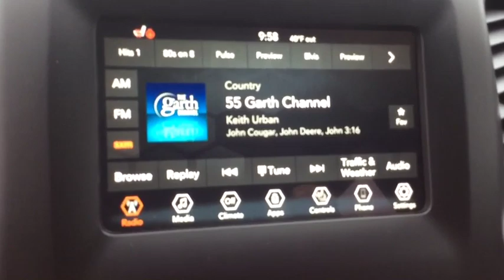2020 Jeep Cherokee Spokane, Spokane Valley, Post Falls, Deer Park, Airway Heights, WA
New 2020 Jeep Cherokee available in Spokane, Washington at Dishman Dodge Ram Chrysler Jeep. Servicing the Spokane Valley, Post Falls, Deer Park, Airway Heights, WA area.
2020 Jeep Cherokee Latitude Plus - Stock#: 9526N - VIN#: 1C4PJMLN9LD567427

3.734 Axle Ratio|Normal duty suspension|GVWR: 5,500 lbs|50 State Emissions|Autostick automatic transmission|Electronic Transfer Case|Automatic Full-Time Four-Wheel Drive|Engine oil cooler|Auxiliary transmission oil cooler|700CCA Maintenance-Free Battery w/Run Down Protection|160 Amp Alternator|Stop-Start Multiple VSM System|Towing Equipment -inc: Trailer Sway Control|1000# Maximum Payload|Gas-Pressurized Shock Absorbers|Front And Rear Anti-Roll Bars|Electric Power-Assist Speed-Sensing Steering|15.8 Gal. Fuel Tank|Single Stainless Steel Exhaust|Permanent Locking Hubs|Strut Front Suspension w/Coil Springs|Multi-Link Rear Suspension w/Coil Springs|Steel Spare Wheel|Compact Spare Tire Mounted Inside Under Cargo|Clearcoat Paint|Body-Colored Front Bumper w/Black Rub Strip/Fascia Accent|Black rear bumper|Black Bodyside Cladding and Black Fender Flares|Chrome Side Windows Trim|Body-Colored Door Handles|Body-Colored Power Heated Side Mirrors w/Manual Folding and Turn Signal Indicator|Fixed Rear Window w/Fixed Interval Wiper and Defroster|Deep Tinted Glass|Galvanized Steel/Aluminum/Composite Panels|Lip Spoiler|Black Grille w/Chrome Surround|Front license plate bracket|Liftgate Rear Cargo Access|Roof Rack Rails Only|Fully Automatic Projector Beam Led Low/High Beam Daytime Running Headlamps w/Delay-Off|Front Fog Lamps|Perimeter/Approach Lights|LED Brakelights|Radio w/Seek-Scan, Clock, Speed Compensated Volume Control, Aux Audio Input Jack, Steering Wheel Controls, Radio Data System and Uconnect External Memory Control|6 Speakers|Integrated Roof Antenna|GPS Antenna Input|Integrated Voice Command w/Bluetooth|1 LCD Monitor In The Front|6-Way Passenger Seat -inc: Manual Recline, Height Adjustment and Fore/Aft Movement|60-40 Folding Split-Bench Front Facing Manual Reclining Fold Forward Seatback Cloth/Vinyl Rear Seat|Manual Tilt/Telescoping Steering Column|Leather/Metal-Look Steering Wheel|Front Cupholder|Rear Cupholder|Compass|Valet Function|Cruise Control w/Steering Wheel Controls|HVAC -inc: Underseat Ducts and Console Ducts|Illuminated glove box|Driver foot rest|Interior Trim -inc: Metal-Look Instrument Panel Insert, Simulated Wood Door Panel Insert, Metal-Look Console Insert and Chrome/Metal-Look Interior Accents|Full Cloth Headliner|Vinyl Door Trim Insert|Leather Gear Shift Knob|Day-Night Rearview Mirror|Driver And Passenger Visor Vanity Mirrors w/Driver And Passenger Illumination|Full Floor Console w/Covered Storage, Mini Overhead Console w/Storage and 3 12V DC Power Outlets|Front And Rear Map Lights|Fade-To-Off Interior Lighting|Carpet Floor Trim|Cargo Area Concealed Storage|Cargo Space Lights|USB Host Flip|Covered Dashboard Storage, Driver And Passenger Door Bins|Delayed Accessory Power|Systems Monitor|Redundant Digital Speedometer|Outside Temp Gauge|Digital/Analog Display|Manual Anti-Whiplash Adjustable Front Head Restraints and Manual Adjustable Rear Head Restraints|Front Center Armrest and Rear Center Armrest|1 Seatback Storage Pocket|Sentry Key Engine Immobilizer|3 12V DC Power Outlets|Air Filtration|Side Impact Beams|Blind Spot Monitoring System Blind Spot Sensor|Tire Specific Low Tire Pressure Warning|Dual Stage Driver And Passenger Front Airbags|Curtain 1st And 2nd Row Airbags|Airbag Occupancy Sensor|Rear child safety locks|Outboard Front Lap And Shoulder Safety Belts -inc: Rear Center 3 Point, Height Adjusters and Pretensioners|ParkView Back-Up Camera